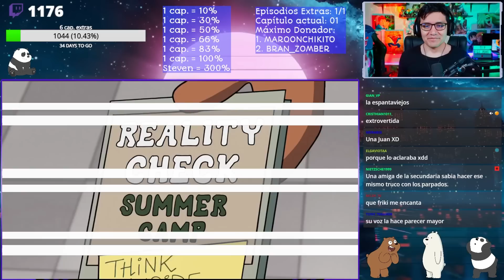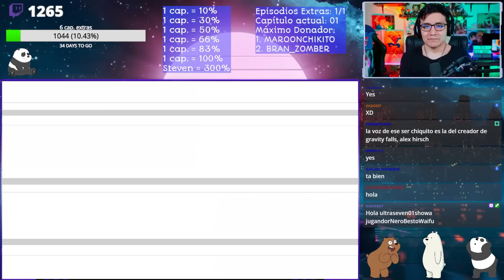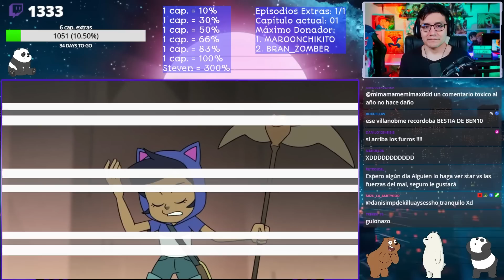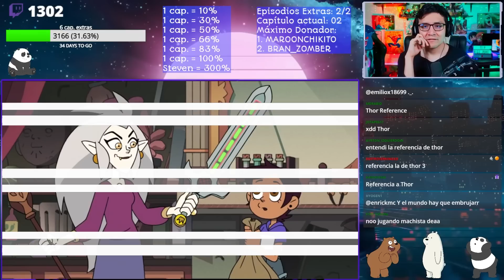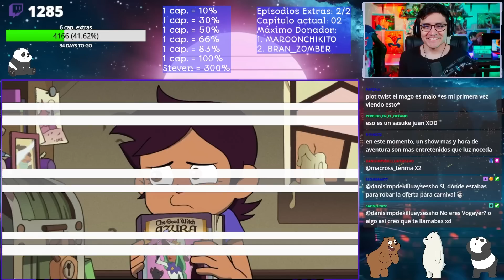REACCIONO POR PRIMERA VEZ A THE OWL HOUSE "LUZ Y LA BRUJA MENTIROSA" 🦉 #01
NO ERA LO QUE ESPERABA, LUZ ES UNA PROTAGONISTA MUY CASTROSA